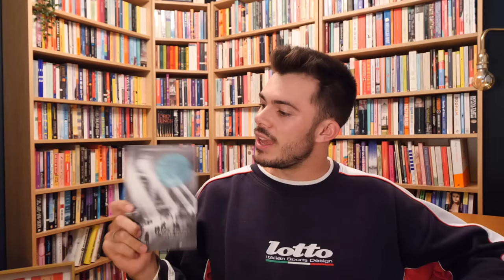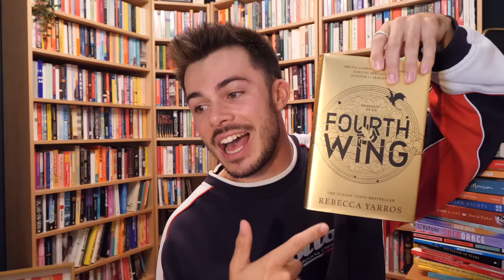i bought 50+ new books to stock my home library *huge book haul*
let's talk about books, baby!!

FAQs:
🔎  where do you live? New York and London

sub count:
📊  1,279,815